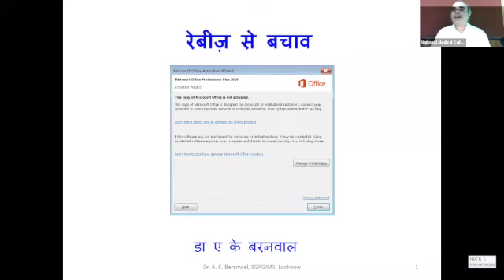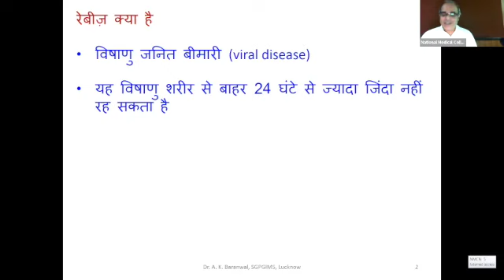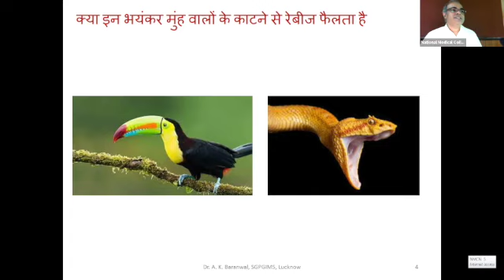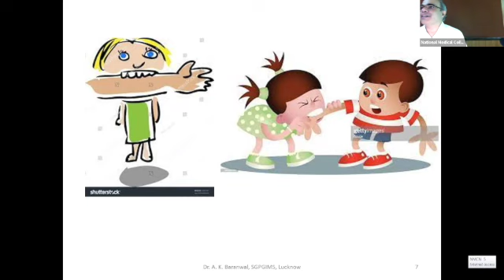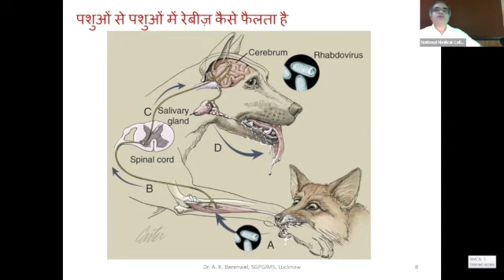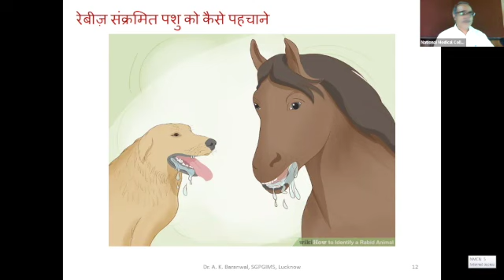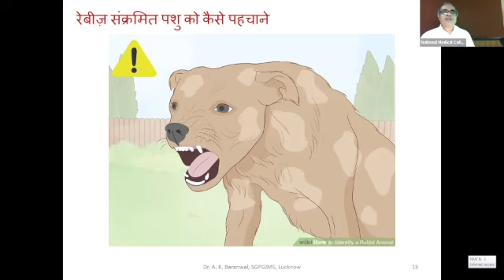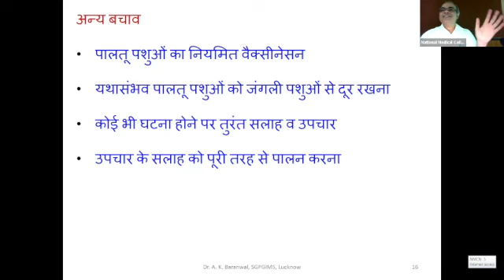Prevention from Rabies by Dr Barnwal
Rabies Day ; SGPGIMS, Lucknow